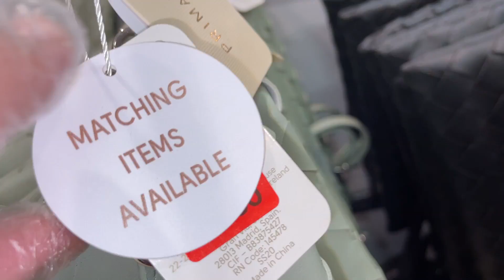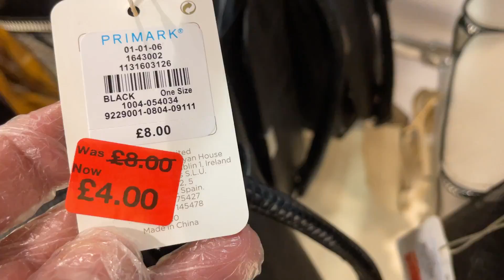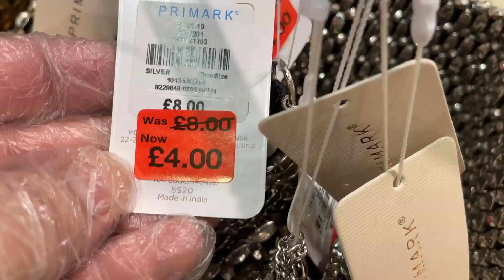Primark Women's Bags Reductions - Boxing Day 2020 | Watch Before You Go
Primark Watch What I Filmed for you This Evening of Women's Handbags.
Watch If you like any and then go Shopping Tomorrow at Primark to buy!
Hope My Video Saves You Time, Money , Efforts and Health Protection.

Ladies Handbags Sale - 26th of December 2020 | Bournemouth